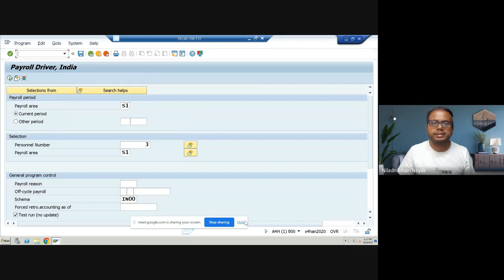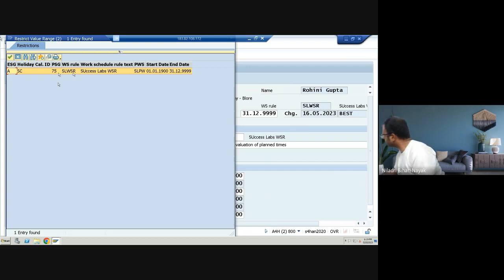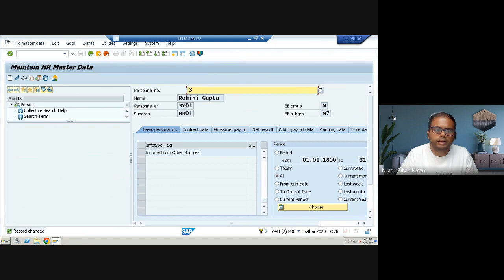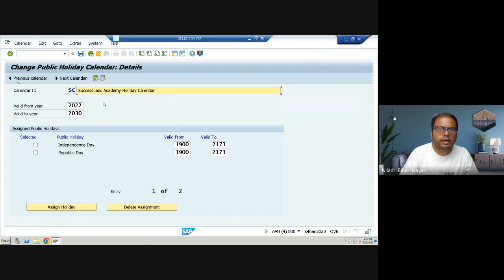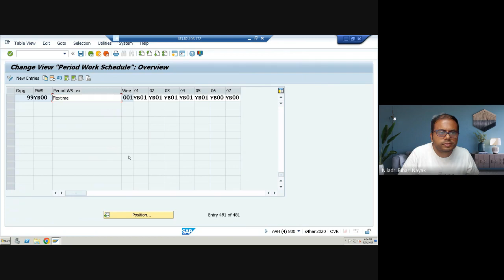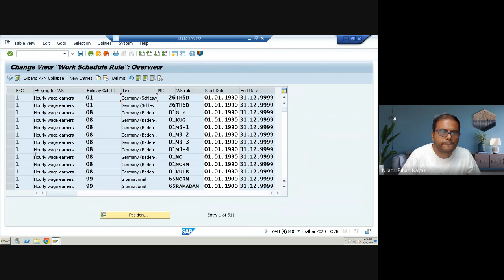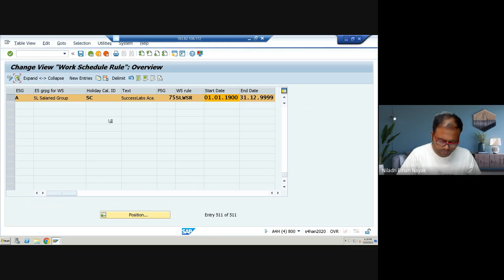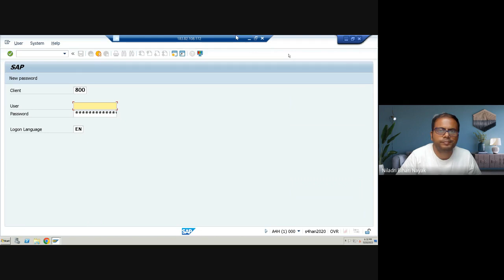SAP Payroll Issue# 00001 Jump from DAYPR to detailed log and Incorrect generation of WT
Welcome to Part 1 of our video series where we delve into common live SAP Payroll issues. In this episode, we will be addressing the topic of "Jump from DAYPR to detailed log: Incorrect generation of wage types."

If you've ever encountered this problem or are interested in understanding more about SAP Payroll troubleshooting, you're in the right place. We will explore the issue in detail, examining the causes and potential implications.

But don't worry! We won't leave you hanging. In the upcoming Part 2 video, we will provide you with practical solutions and expert insights to resolve this issue effectively.

Get ready to enhance your knowledge and empower yourself with valuable SAP Payroll troubleshooting skills. Let's dive right in!